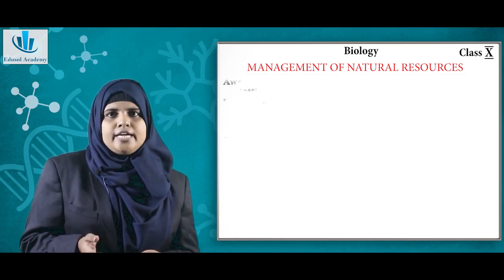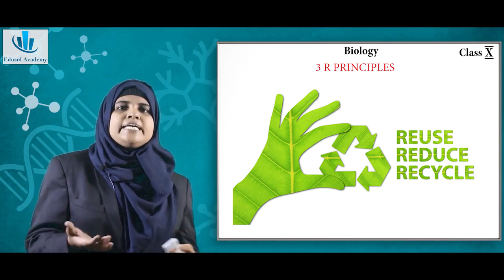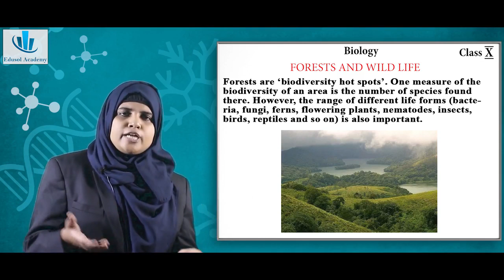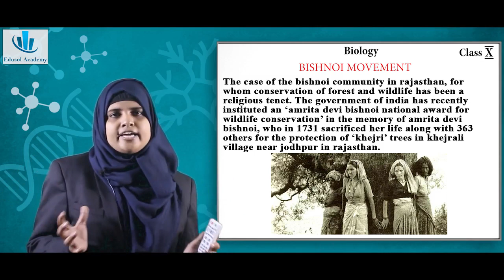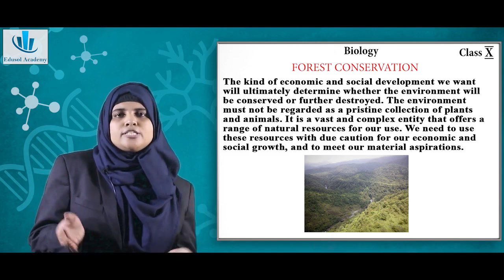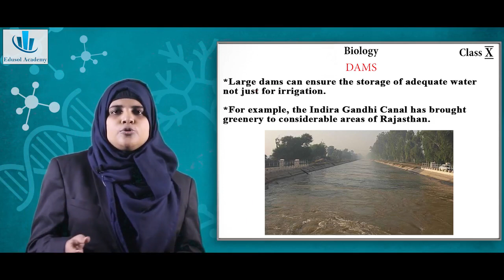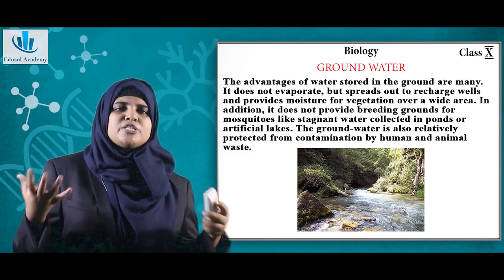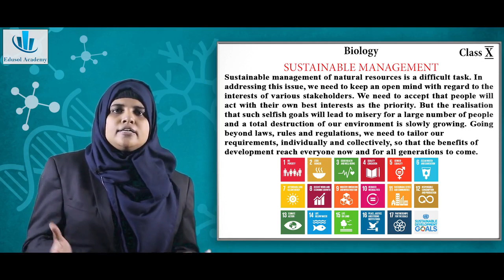FREE TUITION | CBSE X | SCIENCE | CHAPTER 16 -Sustainable Management of natural Resources | LECTURE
FREE TUITION | CBSE CLASS X | SCIENCE | CHAPTER 16  -  Sustainable Management of natural Resources | FULL LECTURE